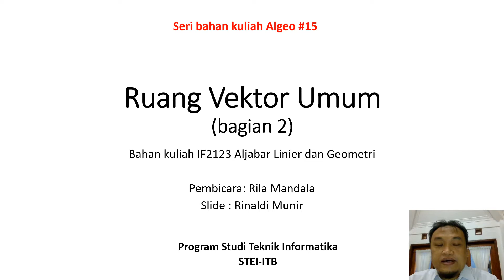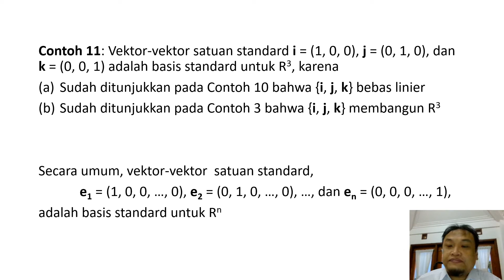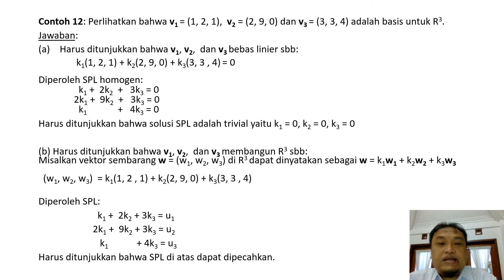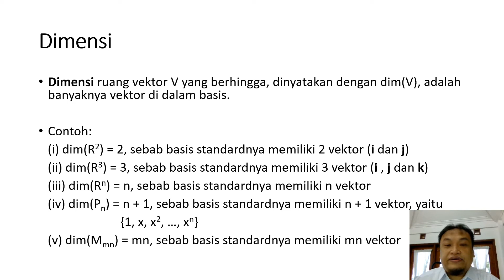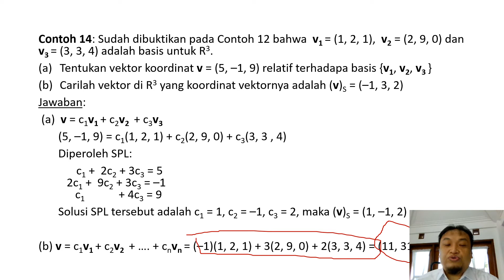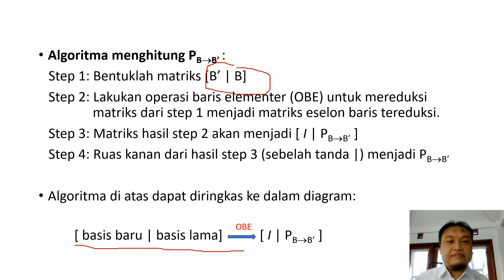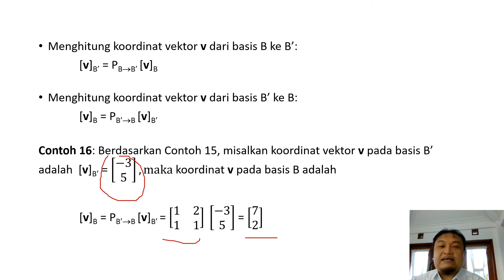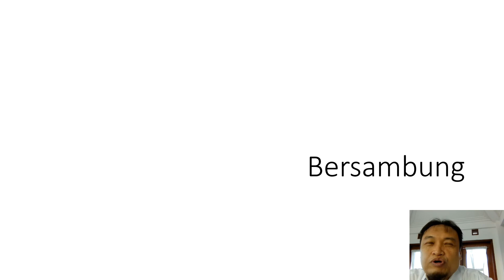Algeo 15 Ruang vektor umum Bagian2 video